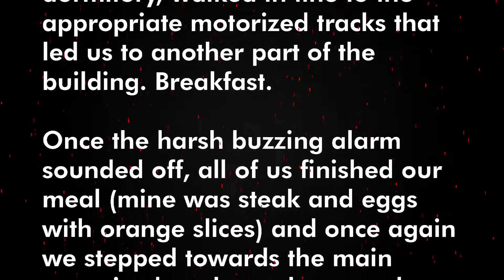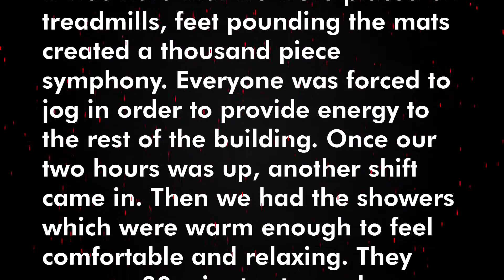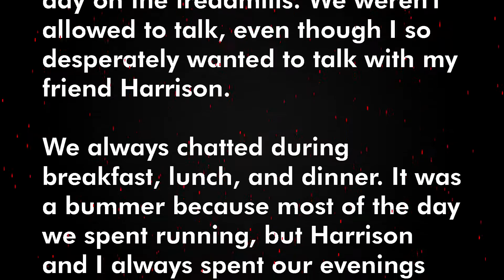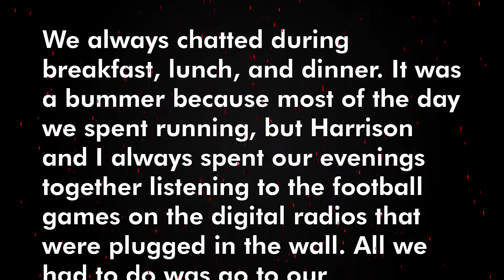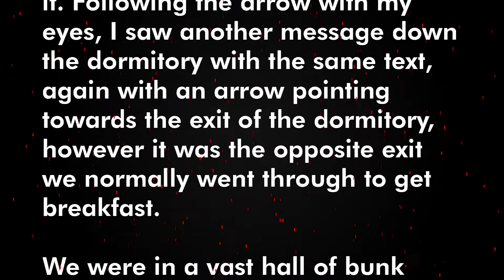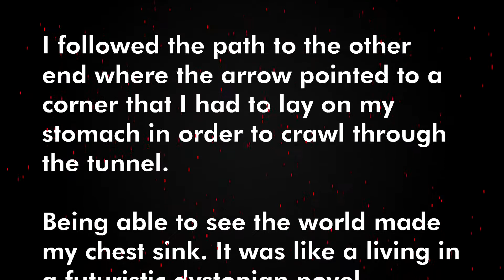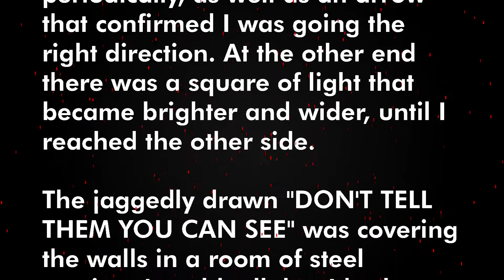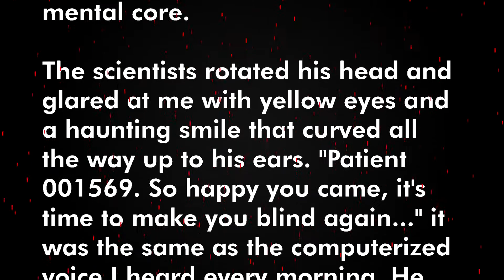r/WritingPrompts Stories: The Great Blindness Part 1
This is the story made by u/randallcooper in the subreddit r/WritingPrompts, narrated by Storyteller Team. If you want to support the author, you can follow his reddit profile. The link is below.

If you are an author and want your story to be narrated by us, you can submit your story to our subreddit r/storytellerteam, every month we will choose 4 best stories and narrate them. There you can also see when you can expect the next narration:

We do not own the text. We have written permission to use the writing and commercialize it, but if you want to use/buy the material used in this video, you should ask the author, not us.